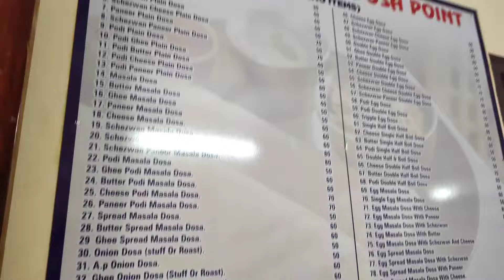One Of The Best Dosa In Mysore | Near JSS College | High Rated Abhishek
Best Dosa In MYSURU
Best Dosa In Mysore
Jss College
College Vlog
College life
Daily Vlog
One of the Best Dosa
Mother Touch Dosa Point
Mother Touch Dosa
Mother Touch

In this video I'm showing the best DOSA in Mysore Near JSS College Bannimantap, the name of the shop is Mother Touch Dosa Point there are varieties of dosa, in this shop the price range of the dosa is between 40 to 100Rs if anyone is interested in having dosa they can visit to the shop.